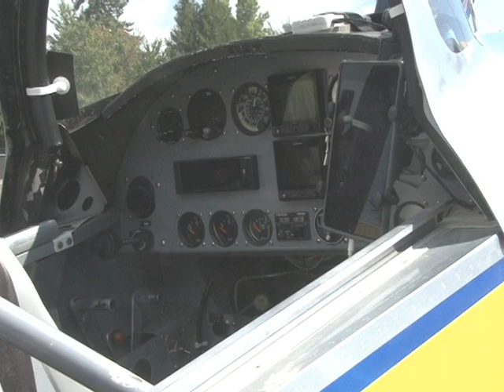Homemade Fly In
Home Built planes fly into the Cottage Grove, OR airport for a show in September, 2023.